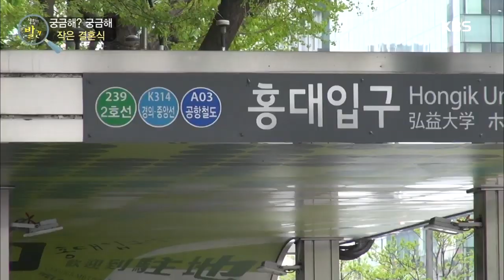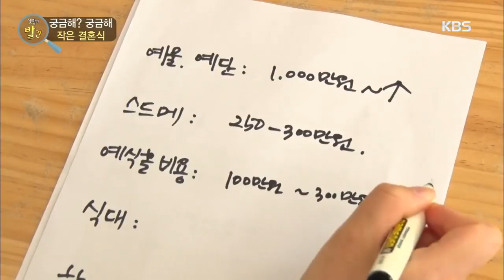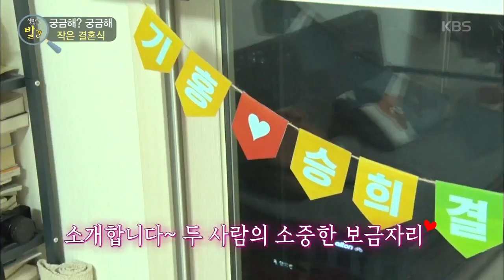궁금해? 궁금해 작은 결혼식 [생활의 발견] 20190618